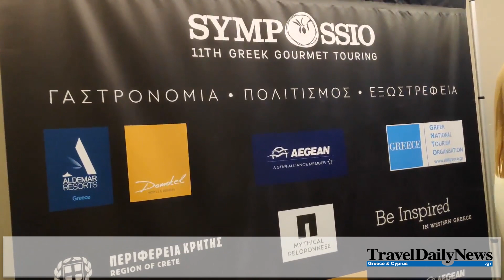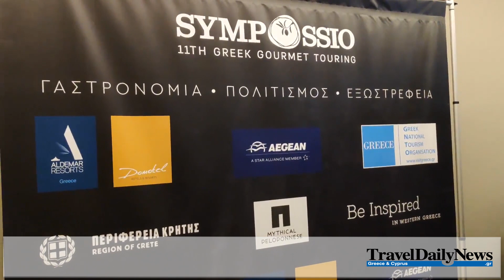Αλέξανδρος Αγγελόπουλος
Αλέξανδρος Αγγελόπουλος, διευθύνων σύμβουλος Ομίλου Aldemar Resorts και εμπνευστής του Sympossio.